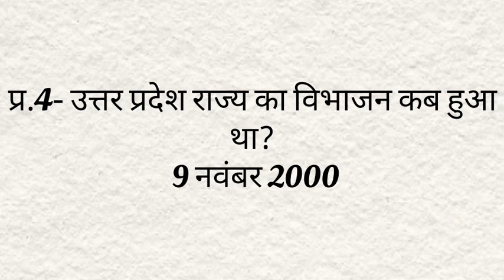उत्तर प्रदेश | सामान्य ज्ञान प्रश्नोत्तरी 1 | By Anjali Gupta